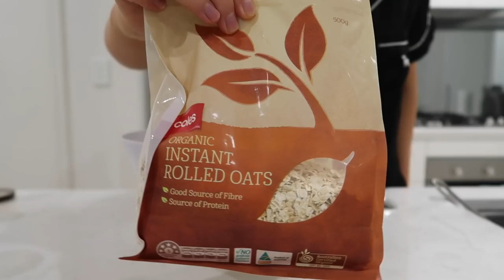SUNDAY RESET ROUTINE | Grocery Shopping, Deep Cleaning & Meal Prep!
Hey everyone! Today's video is my Sunday Reset Routine! We did grocery shopping, deep cleaning, meal prepping, planning for the week, and more! I hope you enjoy watching ❤️

MAILING ADDRESS:
Sutherland
NSW
Australia
1499

FAQ:
What equipment do you use to film your videos: